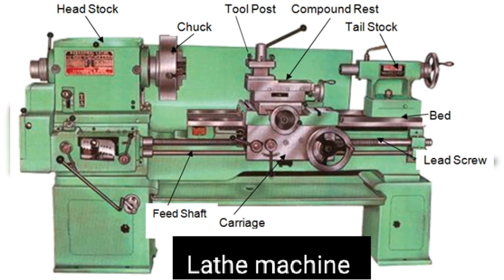Lathe machine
information about of lathe machine